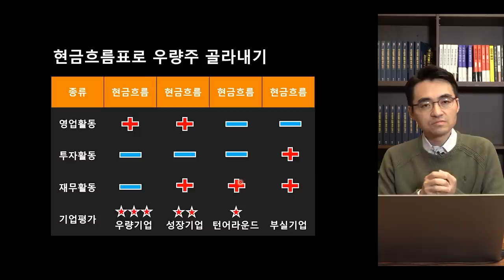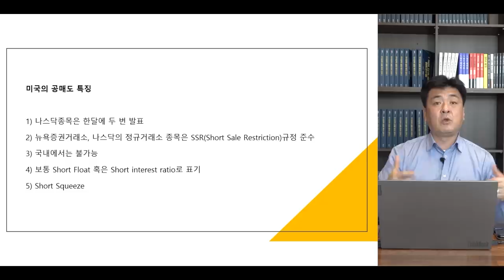[제길선생의 미국 돋보기] 31일로 예정된 美 3조 달러 인프라 투자 발표.. 악재로 작용할까? f.교보증권 박병창 부장